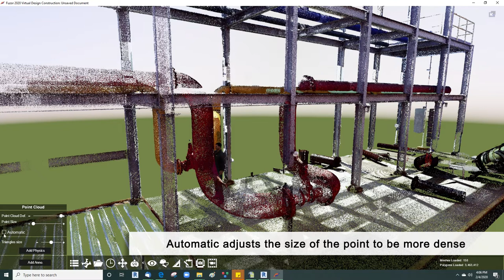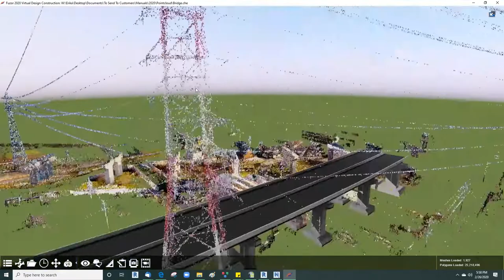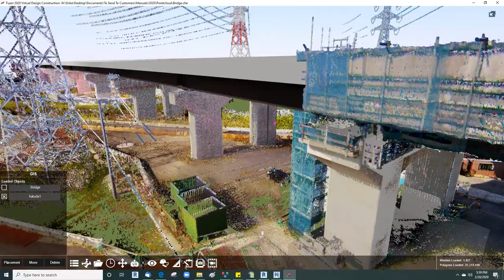How to use Pointcloud support in Fuzor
In this tutorial, you will learn:

00:05  How to sync a Revit model with and .rcp point cloud to Fuzor
00:38  How to adjust point cloud settings
01:02  How to drag and drop a .pts or .fls point cloud file into Fuzor
01:27  How to align a point cloud in Fuzor